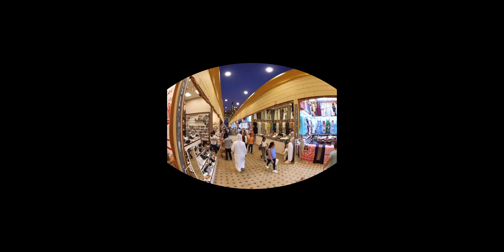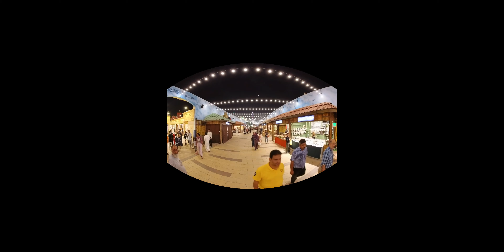GLOBAL VILLAGE DUBAI - 2023-24 | 360° 4K | TOP TOURIST ATTRACTIONS OF DUBAI | FULL TOUR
Yes, Global Village is now open for its 2tth season!
Global Village Dubai (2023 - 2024) - Global Village has started with plenty of exciting updates!
Global Village is a multi-cultural family destination &
a very popular tourist attraction ❤️
Best place to enjoy with family an abundance of attractions, dining options & attractive shows! Awe-inspiring pavilion architectures that are built around themes showcasing different countries!
Global Village is located on Sheikh Mohammed Bin Zayed Road E311 Rd, Dubai.
How to get there by car?
Take Exit 37 from Sheik Mohammed Bin Zayed Road

Entry Fee :
Any day tickets are for AED 25 (AED 22.5 online)
Value tickets are for AED 20 (AED 18 online)
valid Sun-Thu except public holidays

Children less than 3 years old & senior citizens above 65 years old can enter free of charge.

Opening Timings:
Sunday to Wednesday: 4:00pm - 12:00am
Thursday to Saturday: 4:00pm - 1:00am
And every Tuesday is for families & ladies except on public holidays.

Global Village has more than 28 pavillions with 3500 displays from various countries.
Its an amazing place to visit in Dubai & to see the world in one village. Also an excellent opportunity to taste different cuisines (dining options), adventure rides, family rides, concerts, entertainment, street shows, fireworks (on Saturdays & Sundays at 9pm) & lot more things to do:)
Enjoy your visit and have a fantastic time:)